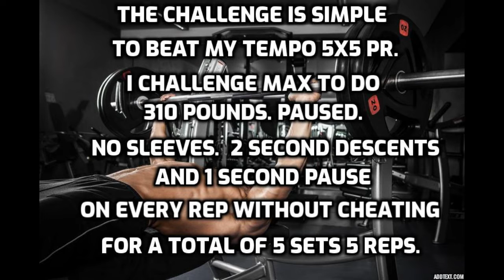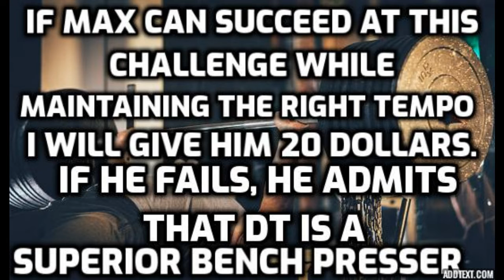Bench Press Challenge for WHAT'S YOUR MAX MAX? with CASH REWARD If He Beats Me! NO EXCUSES.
The time has come , James.  I have passed you on Bench Press.  Prove yourself.